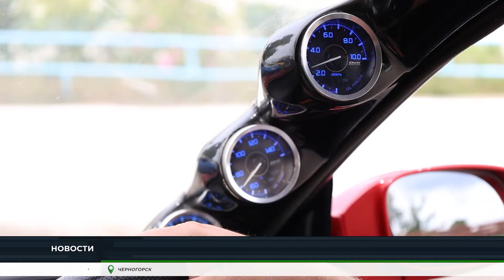Юным черногорцам подарили настоящий автопраздник